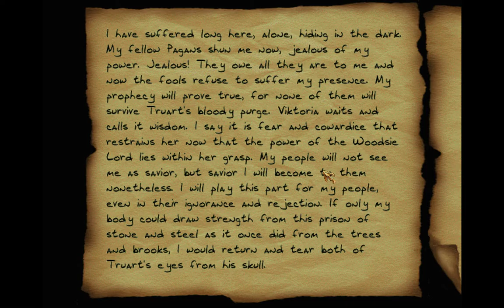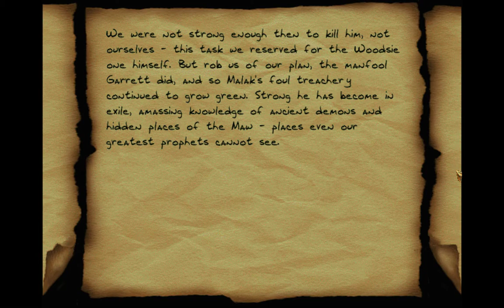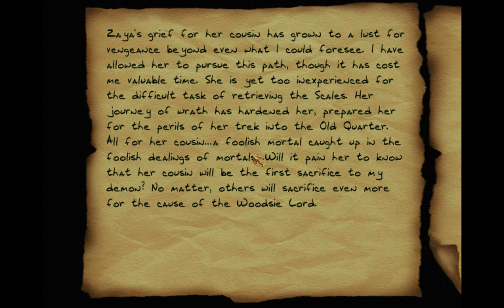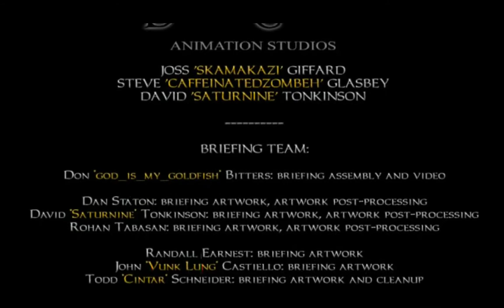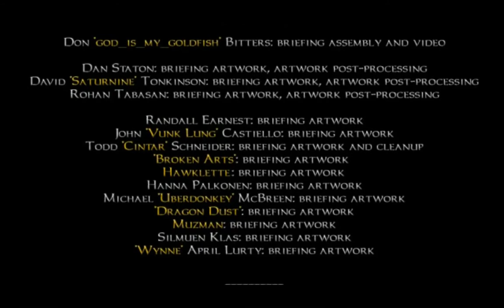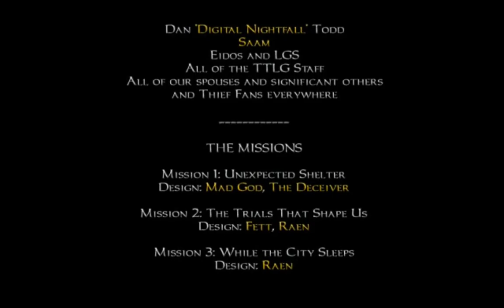Thief 2X: Shadows of The Metal Age | Full Walkthrough (No Commentary) Pt 12